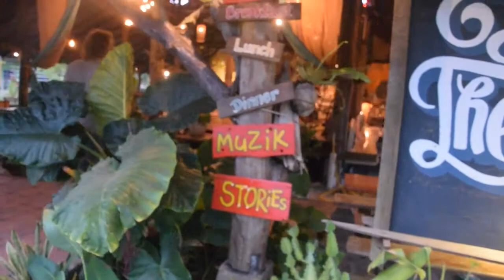The KASBAH Langkawi - Accoustic BBQ Session #1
The Kasbah Langkawi - Travellers Café - Accoustic BBQ Session #1
THE KASBAH Langkawi is made out of dream. Built and designed to inspire, a symbol of relentless perseverance and steely determination of the good people of Langkawi.
Video taken at the #1 Acoustic BBQ Session with JOE PV
FILMED & EDITED: by Reshad & Amandine!